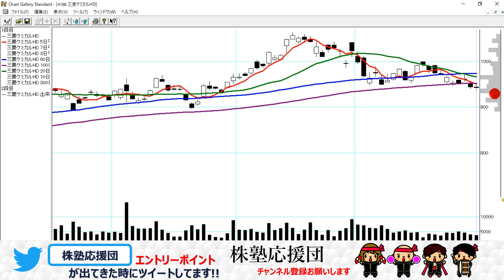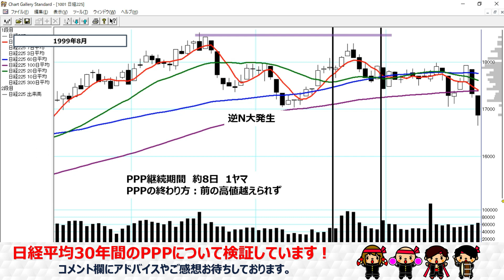【団長ニュース】10月30日(土)週足で見た団長の個別注目銘柄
※株塾事務局様に許可を頂いて紹介してます(^^♪
 ◆株塾体験会のご案内です◆

相場師朗先生の技を目の前で見れます！実際にチャートを使って丁寧に説明してくださるので、体験会に参加するだけでも一見の価値あり参加費は無料！オンラインです！申し込みは名前、メルアド、電話番号だけでOKのようです。体験会への参加はこちら↓